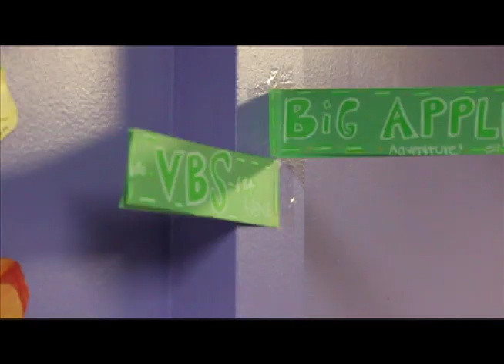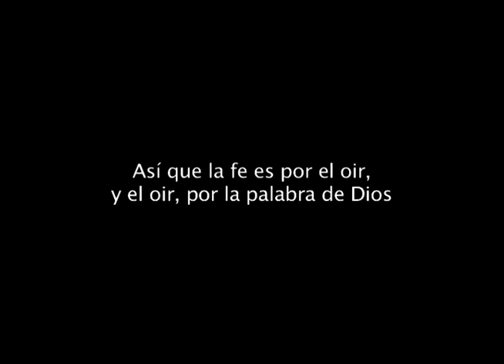Big Apple Adventure 2011 Central